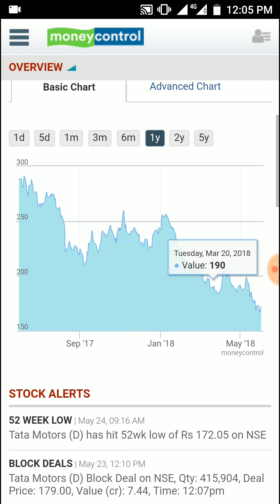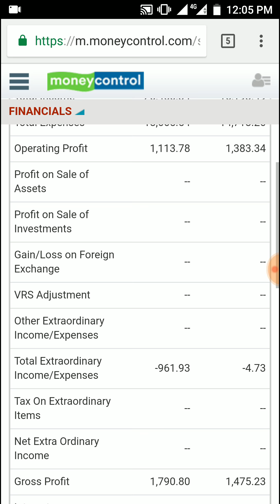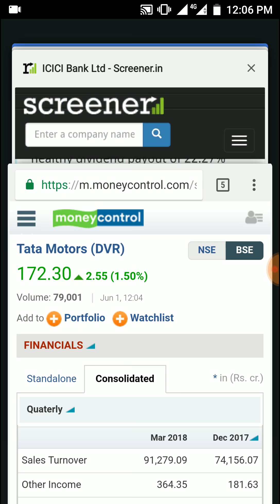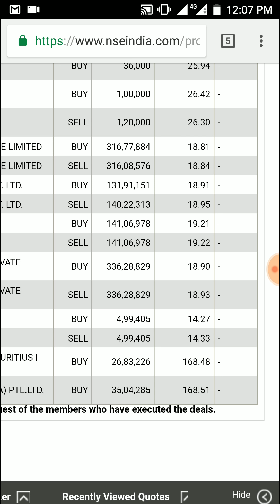Tata Motors DVR के Stock को ख़रीदा इन 3 Mutual Fund ने - Icici Prudential, Goldman Sachs, Integrated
Tata Motors DVR के Stock को ख़रीदा इन 3 Mutual Funds & ,FII ने - Icici Prudential, Goldman Sachs, Integrated Core Strategies PTE Ltd